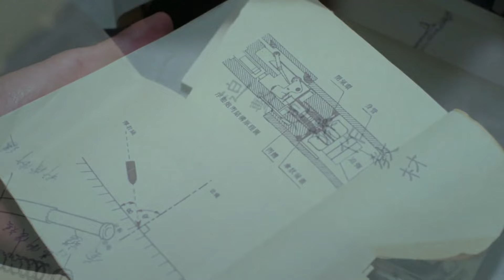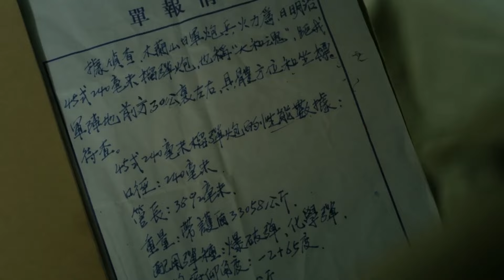MULTISUB抗日剧 【炮火英雄 Gunfire Hero】EP37 | “天才炮神”于震与“暖男炮侠”刘小锋水火不容，经过一系列战火洗礼携手战斗成为战地兵王！主演：于震 刘小锋 牛丽燕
【炮火英雄 Gunfire Hero】每晚GMT+8 20:00准时更新2集

劇情介紹
1927年，滇军策应广东革命政府北伐号召征讨军阀唐继尧，双方激战昆明城外。马夫兵杨志华凭借天赋一炮命中杜清时的战地指挥所，虽然战败被俘，却因神炮技艺死里逃生。杨志华阴差阳错考入讲武堂，和高材生杜清明冲突频发。但其得到教官枝野胜男的严酷训练，成为最没文化的神炮手。抗日战争爆发，杨志华加入八路军部队奔赴华北战场，意外与杜清明重逢。一个八路军营长，一个国民党教官，二人摒弃前嫌，携手抗敌，与枝野胜男多次较量，师生决战战场。枝野胜男出尽奇招，组建特种部队，杨志华的炮兵营多次陷入危机。历经挫折考验，杨志华和杜清明反败为胜，在关键战役打败枝野胜男而名声大噪。抗战胜利，国共分裂，杨志华和杜清明又在济南战役兵戎相见